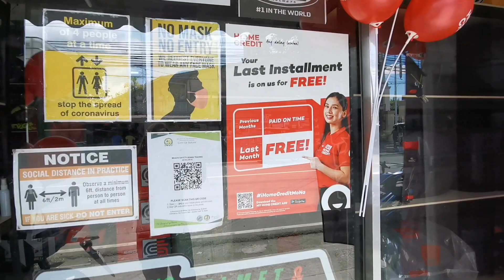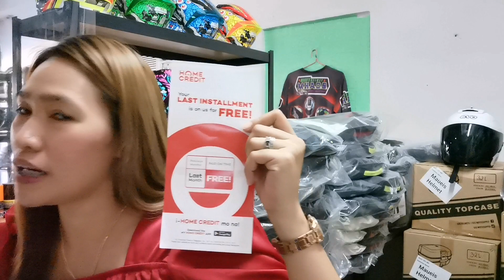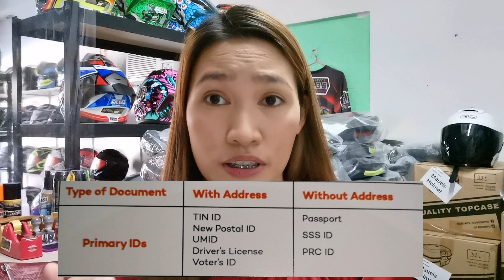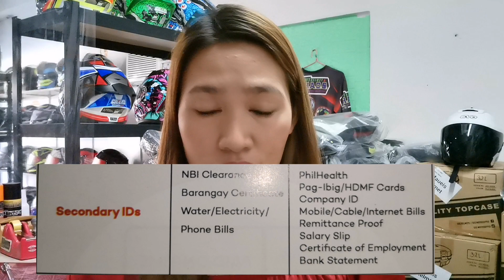HOME CREDIT.. STEP BY STEP GUIDE AND GET APPROVED 👍 👌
Etong video na to ay ginawa ko para makatulong sa mga kagaya kong nasa industriya ng pag nenegosyo..
At lalong lalo na syempre sa mga consumer na walang idea kung papano nga ba mag apply o ano nga ba ang home credit..

Sana po makatulong ang video ko..
Keep safe and see you on my next vlog ka MHAOS.. 😇